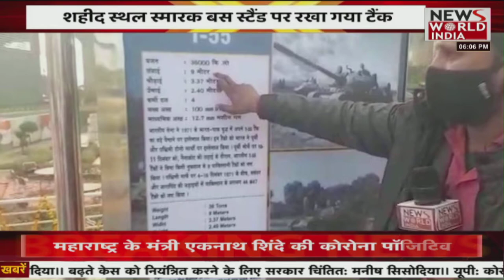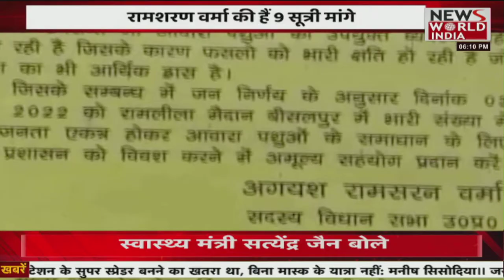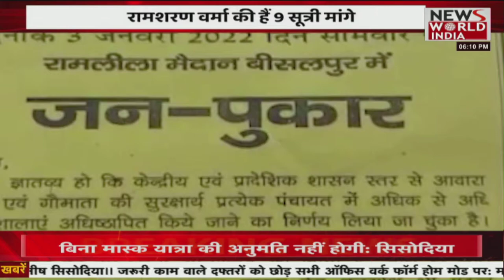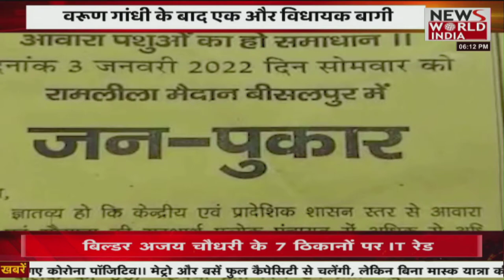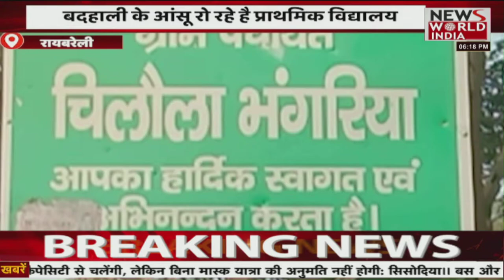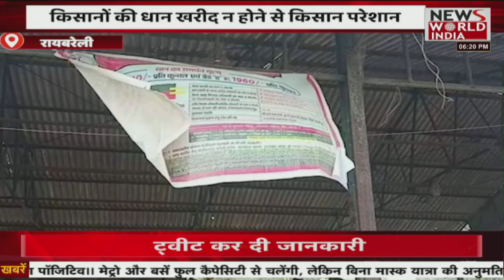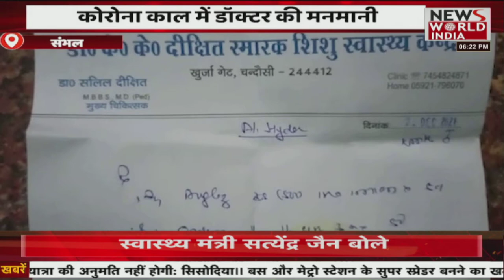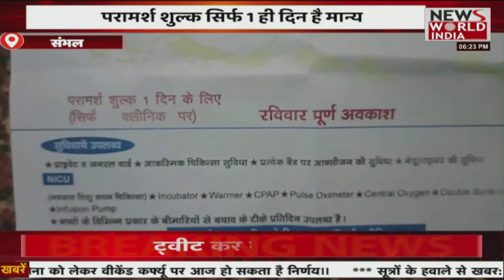उत्तर प्रदेश की तमाम बड़ी खबरें NEWS WORLD INDIA